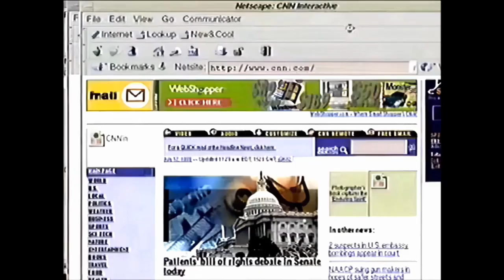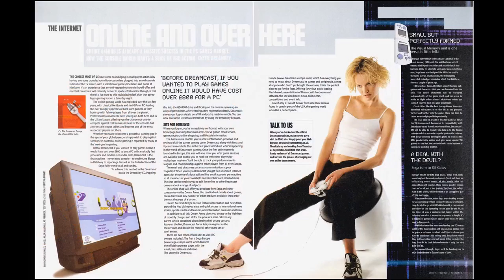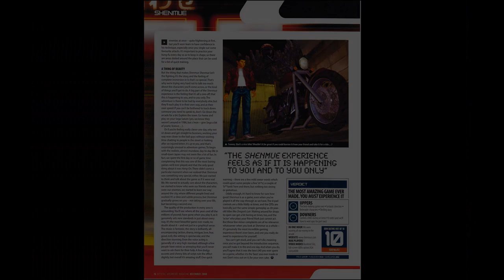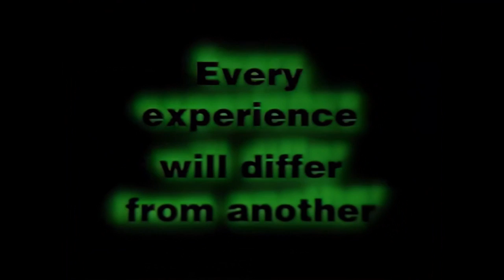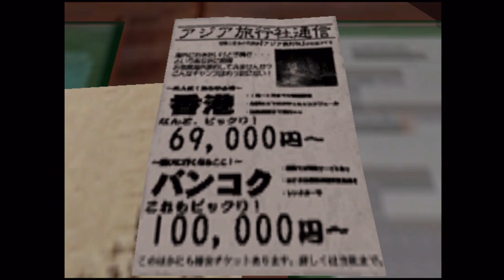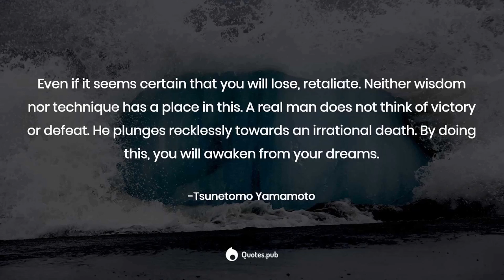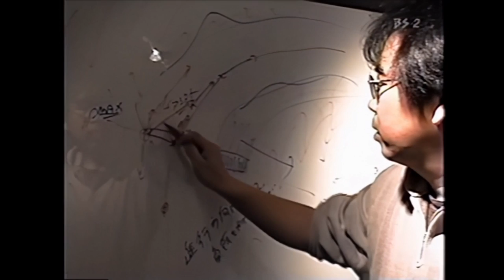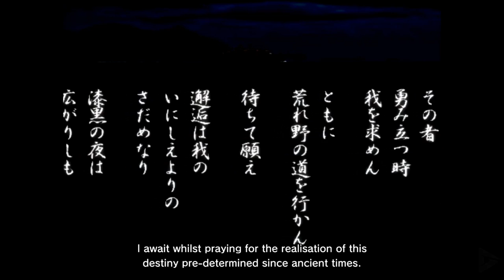The Impossible Dream - A Shenmue Retrospective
A retrospective on one of the most remarkable games ever created, Shenmue.